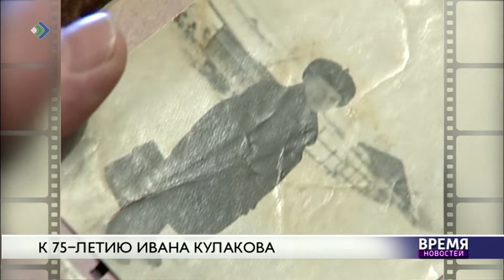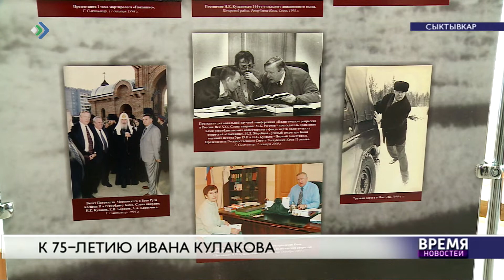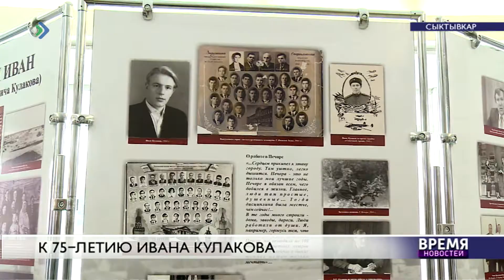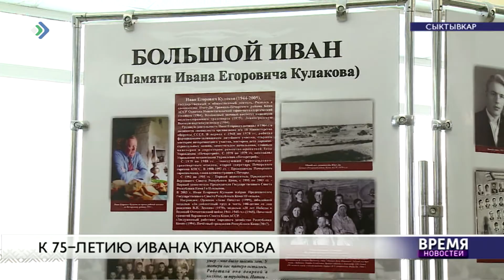К 75-летию Ивана Кулакова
Большой Иван - так называли друзья и соратники Ивана Кулакова.